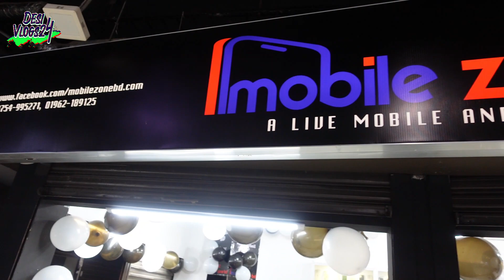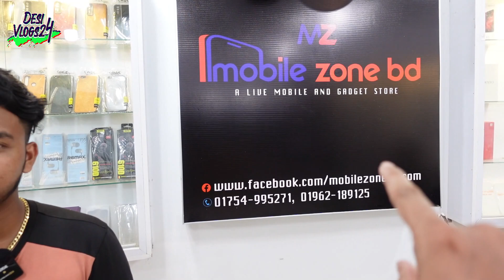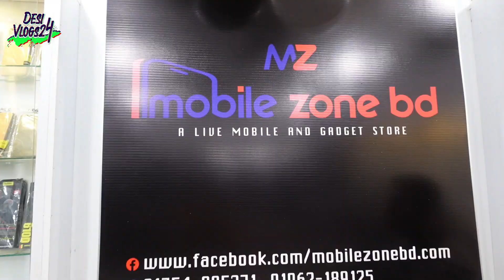মোবাইলে চলছে ৫০% পর্যন্ত ডিসকাউন্ট ! Up to 50% discount/ Samsung/Iphone/ Oppo/ Vivo mobile price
Mobile zone BD

Sena shopping complex
Level-5 , shop-E03
Nobingor,savar,dhaka

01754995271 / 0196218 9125